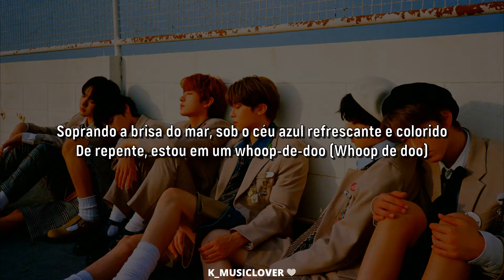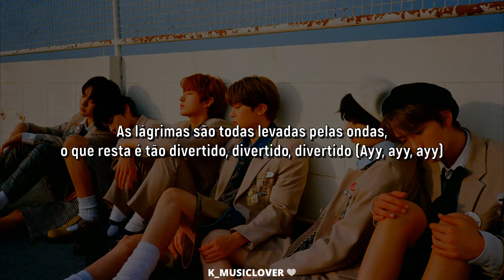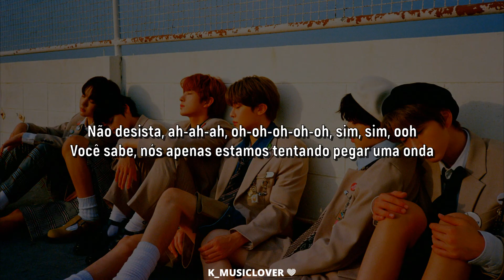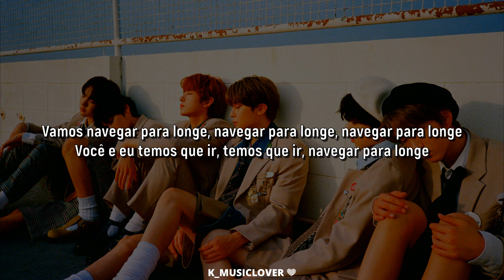NCT WISH (엔시티 위시) - SAIL AWAY (Korean Ver.) [TRADUÇÃO]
• Artist: NCT WISH (엔시티 위시)
• Song: SAIL AWAY (Korean Ver.)
• Album: WISH
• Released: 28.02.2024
• Label: SM Entertainment